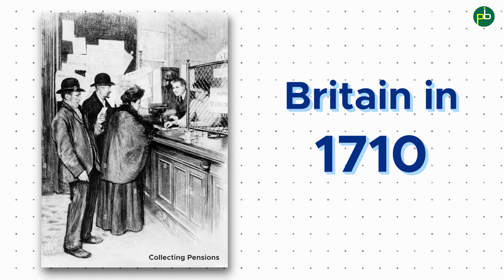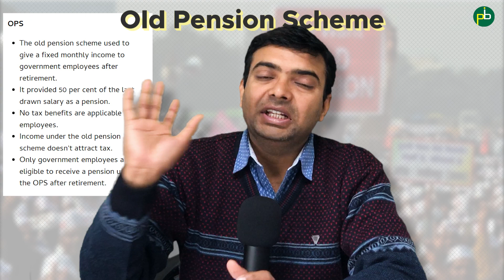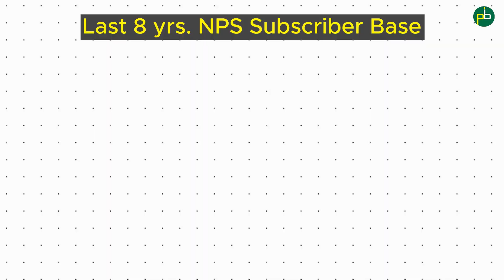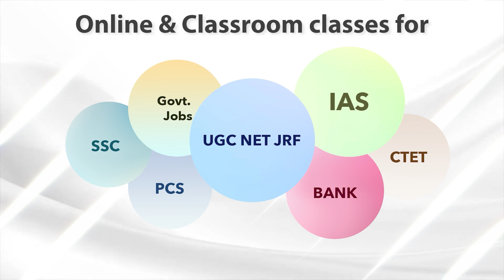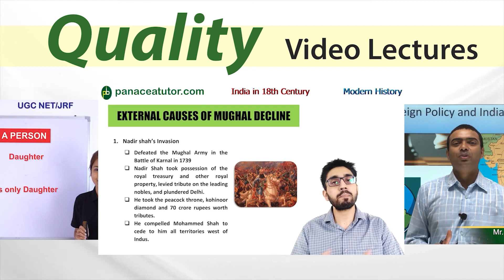Old vs New Pension scheme - Which is better? | OPS vs NPS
The old pension scheme was discontinued by the BJP-led NDA government in December 2003. The new pension scheme came into effect on April 1, 2004. Several states are reversing back to the old pension scheme (OPS). Recently, the Punjab government said it was considering reverting to OPS, for its employees. If the proposal goes through, Punjab will be the fourth state to have reverted to the OPS. States like Rajasthan, Chhattisgarh and Jharkhand have already implemented the old pension scheme.